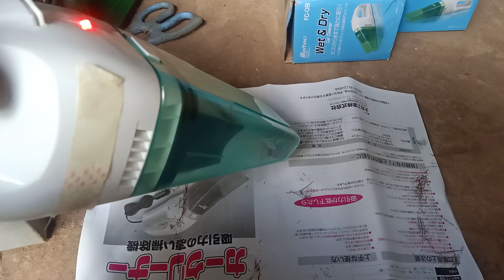hàng thập cẩm.ngay 15/10.dt.0383336926.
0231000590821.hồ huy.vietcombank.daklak